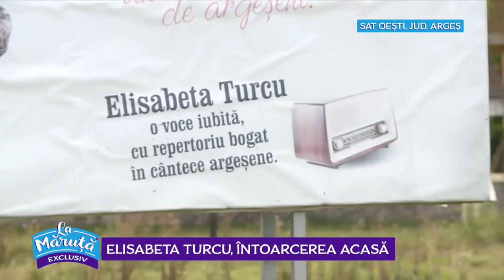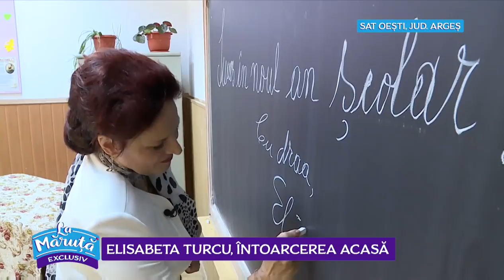Elisabeta Turcu, intoarcerea in locurile copilariei